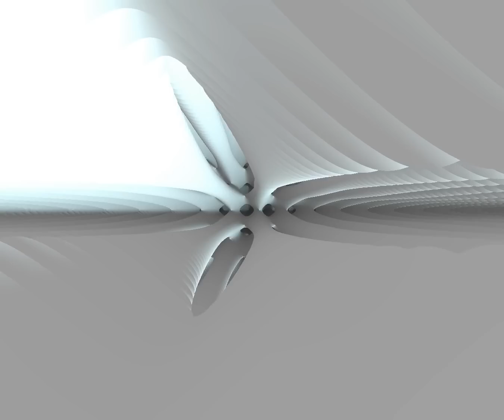ins4ne by shrOOm | 4k (FullHD 1080p HQ HD demoscene demo Main 2009)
5th place in combined 4k compo at Main 2009